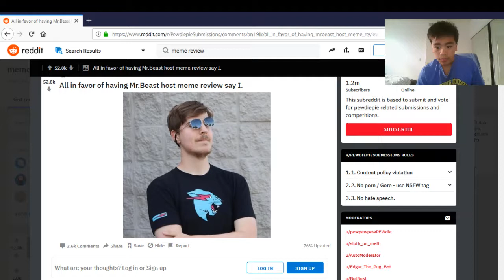CONGRATULATIONS TO MRBEAST 100 MILLION SUBS!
I love mr beast